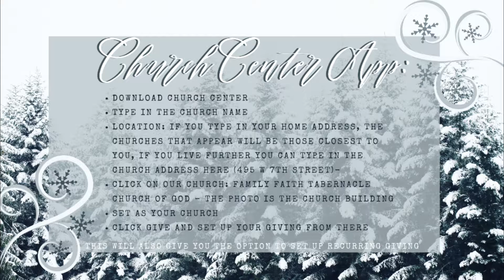12/27/20- Reverend Jason Wagner